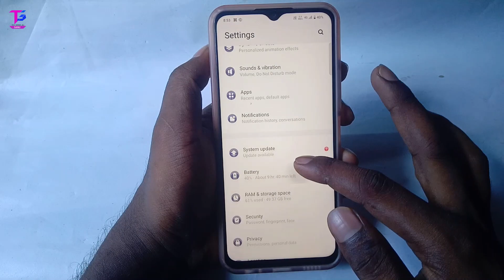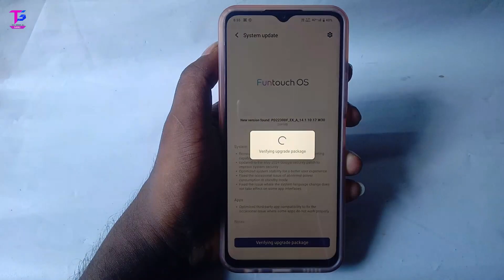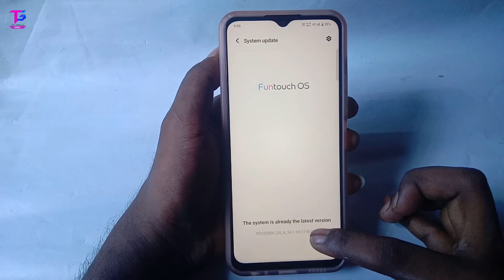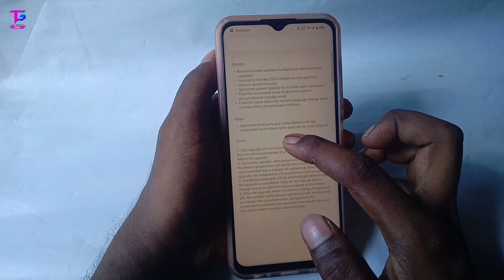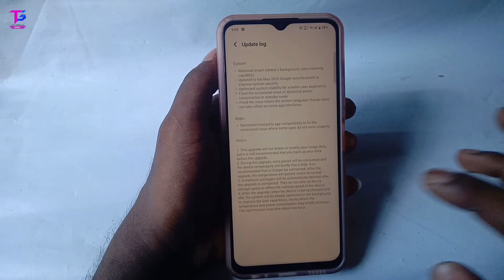Vivo T2x 5G New Software Update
Ye sare product mai Youtube videos banane ka liye use karta hu👇👇
1.My Vivo y81 Mobile Phone
2.My Tripod+Mobile Holdar
3.My Gorilla Tripod
4.My Boya By M1 Mic
5.My Hp keboard+Mouse
6.My Samsung Led Monitor